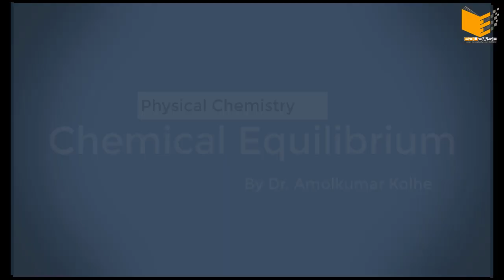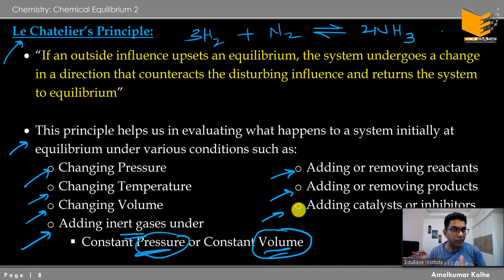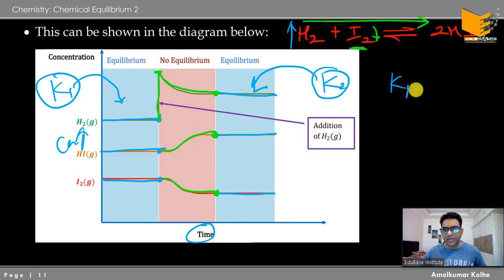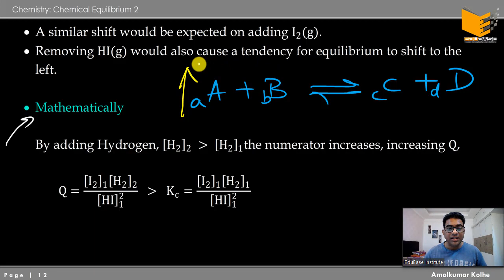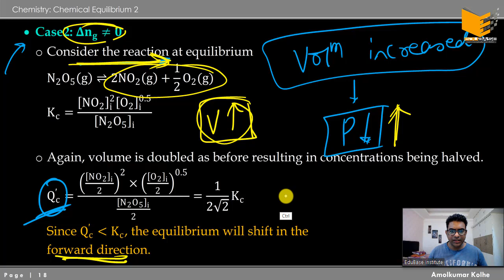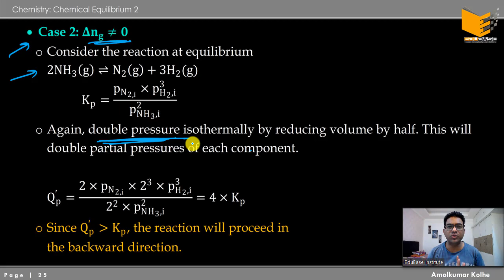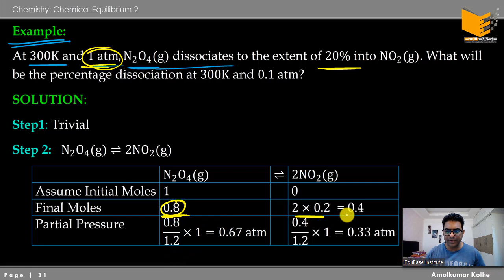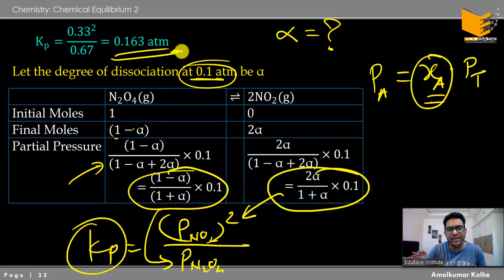04. Chemical Equilibrium: Le Chateleir's Principle (Part 1)